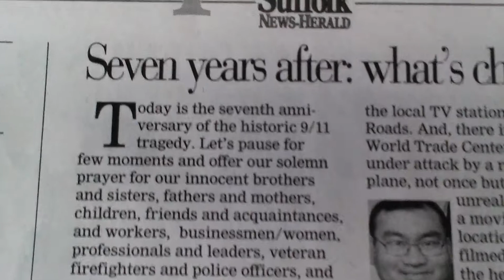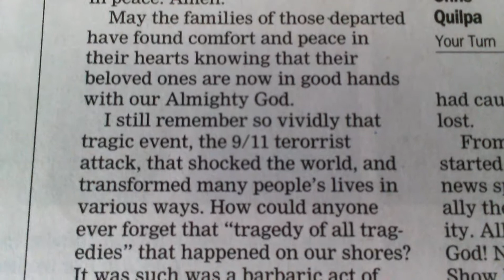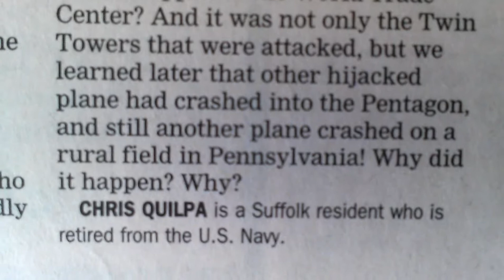Remembrance & Reflection (13th Anniversary of 9/11) -11Sep2014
Today, September 11, 2014, marks the 13th anniversary of that tragic event, globally known as 9/11. Here's me, sharing with you a piece I wrote and was published in the award-winning local/city newspaper Suffolk News-Herald, six years ago (Thursday, September 11, 2008) today, Thursday. Btw, where were you, folks and friends, that day and what were you doing? If you were to ask me the question, you'll know from this video...Yes, we'll never forget...We pray, God bless America!